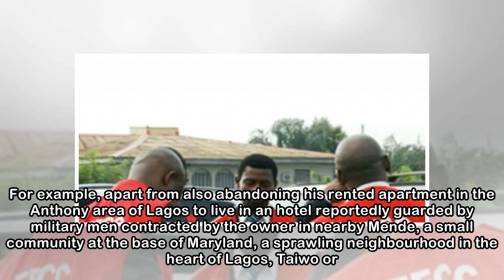Yahoo boys’ new tactics of evading harassment, arrest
Eric Dumo Don Dee as he is fondly known in the Somolu area of Lagos, is quite an intelligent young man. A graduate from the Olabisi Onabanjo Univeristy, Ogun State, the 34-year-old, who refused to dis...